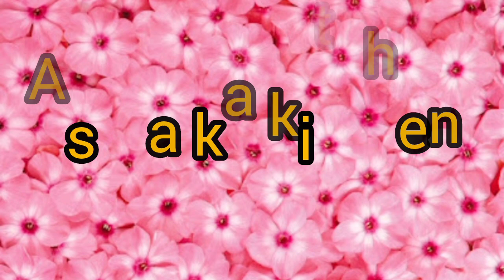Hay Allaha ye kiya ho giya.main itni irresponsible to na thi 😭😭😭